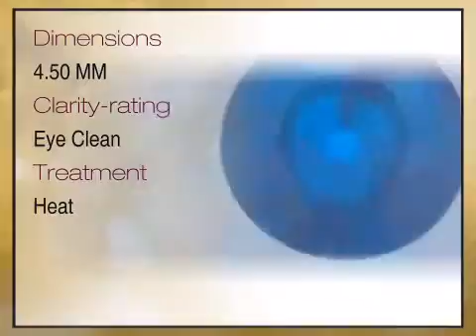Blue Sapphire Round Cut 4.50mm Grade AAA - africagems.com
This Blue Sapphire Round Cut 4.50mm Grade AAA is brought you - The Trusted Gemstone Experts Since 1984.